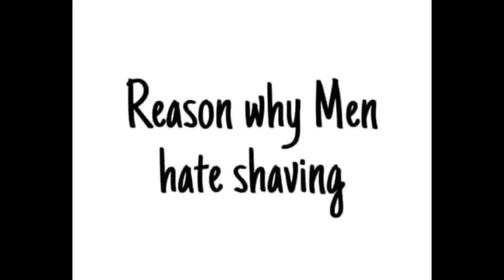reason why men hate shaving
i will simply change your mood baybay